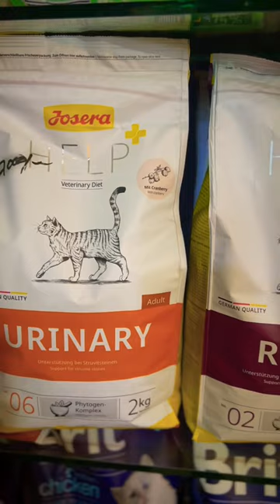Dr. Furqan Arif's In-Depth Review of Josera Cat Food: The Purrrfect Choice for Your Feline Friend!